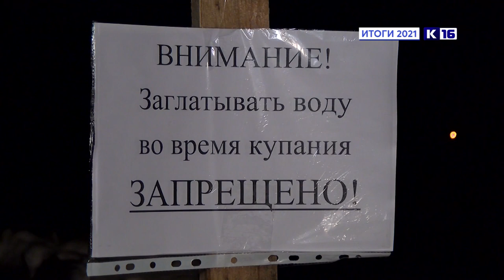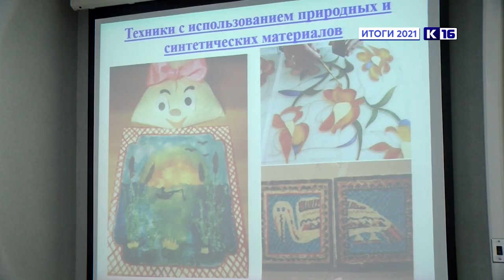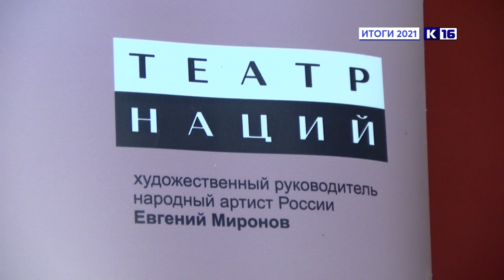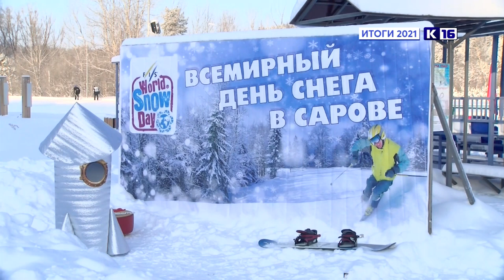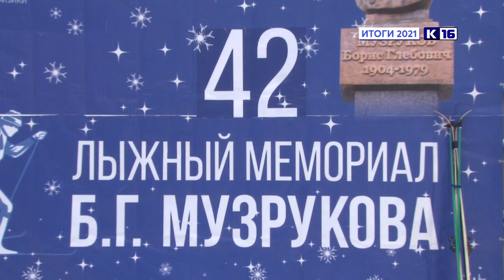Итоги года. Январь - февраль 2021